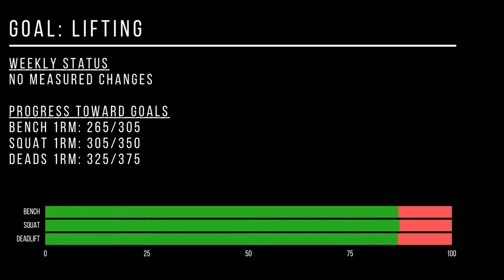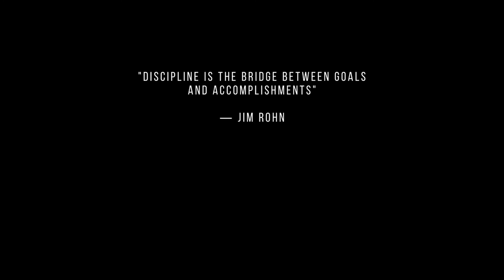Weekly Recap: Feb 5, 2021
Recap of my efforts during the week of Feb 5, 2021 to achieve the goals I set for myself this year. Hear me shred some Dethklok, watch me lift some weights, and get an update on my progress toward each of my goals.

Hi everyone, I'm Adam, and I created this channel as a way of documenting my process to becoming better: a better man, husband, father, professional, and human. Thanks for joining me.

Track My Progress:
Follow my progress toward speaking Spanish on DuoLingo - @theadamnewton

Timestamps:
00:00 - Intro
01:09 - Fansong
01:42 - Jan 31: Chest and arms
02:22 - Feb 1: Legs
02:49 - Lifting partner
03:17 - Feb 2: Back and shoulders
03:50​ - Goal Status

Track: Take it Easy - LIQWYD